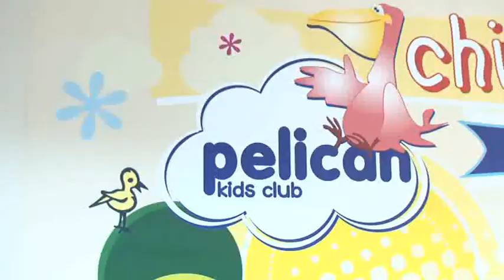Paphos - Cyprus Hotel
If you're searching for unsurpassed luxury and service, then your journey begins here at our renowned 5 star hotel in Paphos. We have effortlessly blended stunning contemporary design with more traditional Cypriot values to ensure your stay in our exquisite beach hotel in Paphos is more than just a holiday.